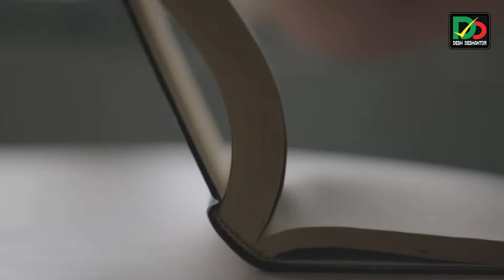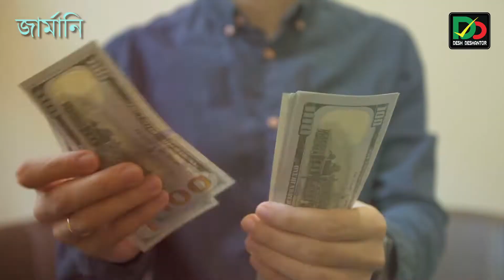ইউরোপের সেরা ৫টি দেশ | Top 5 Countries in Europe | Desh Deshantor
ইউরোপের সেরা ৫টি দেশ..

জাতিসংঘের ওয়ার্ল্ড ট্যুরিজম অর্গানাইজেশনের প্রকাশিত প্রতিবেদনে দেখা যায়, ২০১৮ সালে বিশ্বে মোট ১ দশমিক ৪ বিলিয়ন পর্যটক ভ্রমণ করেছেন।

 এর মধ্যে শুধু ইউরোপেই ভ্রমণ করেছেন ৭১৩ মিলিয়ন পর্যটক। সর্বশেষ তথ্য অনুযায়ী প্রতি বছর গড়ে প্রায় ৭৪৬ মিলিয়ন পর্যটক ইউরোপ ভ্রমন করে থাকেন।

তাই হলিডে ডেসটিনেশন হিসেবে ইউরোপ যে সারা বিশ্বেই ব্যাপকভাবে জনপ্রিয় সে বিষয়ে কোন সন্দেহ নেই।

তবে ইউরোপ ঘোরার সিদ্ধান্ত নিলেও কোন দেশ রেখে কোন দেশে যাব তা নিয়েও দ্বিধায় থাকেন অনেকেই...